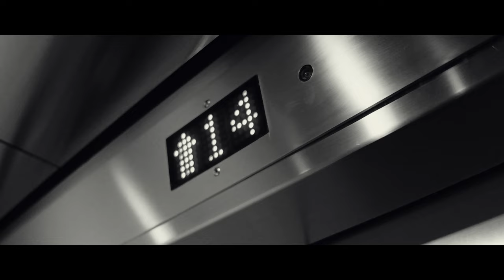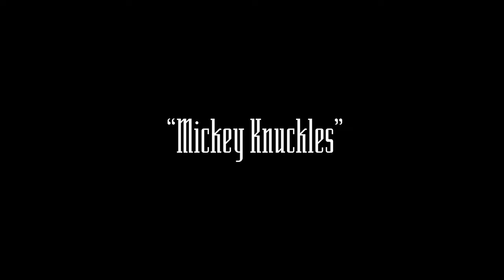Mickey Knuckles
Starring
Calvin Roldan as Mickey Knuckles
Jonn Paul Oliveto as Detective 1
Mike Haus as Detective 2
Directed by Blaine Childers